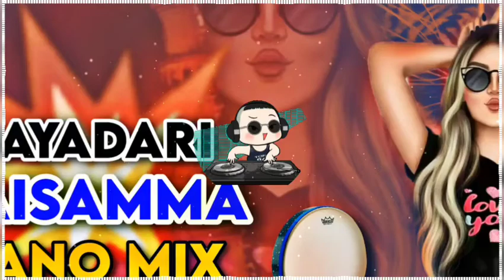Mayadari maisamma piano mix chatal band remix by DJs King Hyderabad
PLEASE NOTE:THIs REMIX ONLY FOR PROMOTIiONAL PURPOSE. IT IS NOT FOR SALE OR PROFIT MAKING..THIS IS INTENDED TO SHOW THE CREATIVITY OF THE ARTIST INVOLVED.. Donot upload This Video Without my Permission.

Keep Supporting 💓